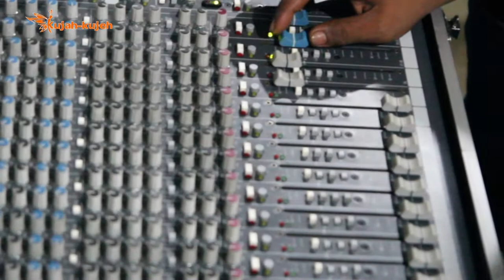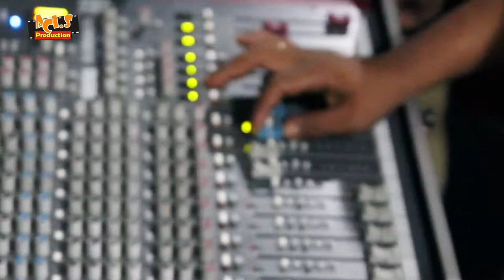LAGU KARO | USMAN GINTING | BAGI NGARAPKEN BUAH SERE | UJUNG SERDANG | (LIVE)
GENDANG GURO - GURO ARON MBURO ATE TEDEDEH MUDA - MUDI UJUNG SERDANG DESA UJUNG SERDANG KEC. TANJUNG MORAWA KAB. DELISERDANG